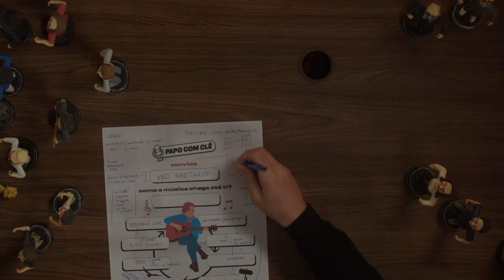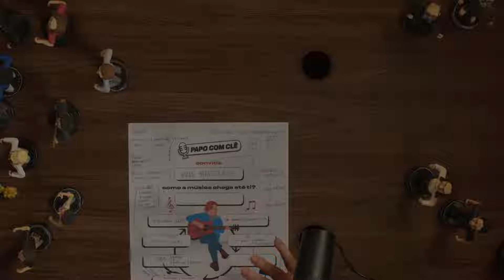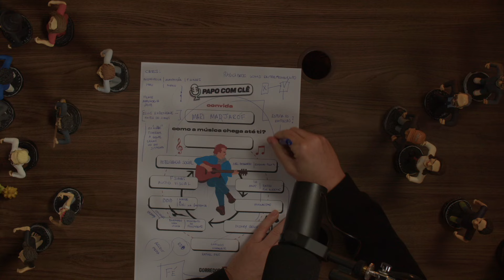Mariana Madjarof | Marketing Musical | Papo com Clê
✅Adquira aqui o seu Board do Artista

✅ Aprenda a dominar o Tiktok com o curso Tik Toques do Clê

✅ Minutagens Mariana Madjarof:

1:04 a 8:09 "Comecei trabalhando em rádio" / "A rádio até hoje é um ambiente mágico"
8:10 a 14:59 "Tem uma magia em torno da AnaVitória" / "A gente cresceu num mundo que não existia super exposição"
15:00 a 24:08 "Trabalhei um bom tempo na Disney" / "Deus é um amigo íntimo, não precisa de protocolo pra falar com Ele"
24:09 a 28:39 "Na Disney eu aprendi a lidar com crises" / "Nada do que acontece internamente pode ser passado pra fora"
28:40 a 33:45 "A gente leva muito a sério a nossa intuição"
33:46 a 38:22 "Quando o Simas me falou sobre o posicionamento da Manu eu fiquei encantada"
38:23 a 41:03 "A assessoria de imprensa movia montanhas" / "Hoje ela tem menos força"
41:04 a 47:05 "A Manu é uma mente brilhante" / "Quando topou ir pro BBB, ela planejou tudo" / "Aquele BBB foi histórico, porque eles eram as únicas pessoas 'livres' na pandemia"
46:06 a 55:55 "A gente tinha menos de 1 milhão pra fazer o filme da AnaVitória" / "Foi um dos dez mais assistidos"
55:56 a 1:02:03 "As maiores marcas do país queriam a Manu como garota propaganda" / "A Manu se tornou uma marca muito forte"
1:02:04 a 1:06:45 "Na publicidade, você tem que dar as cartas no momento certo"
1:06:46 a 1:13:40 "O Jão tem uma ligação muito íntima com o público dele" / "A publicidade e o artista podem andar muito juntos"
1:13:41 a 1:24:27 "Você não precisa saber fazer tudo, mas precisa ter uma curadoria boa"
1:24:28 a 1:30:37 "Quando a Manu tava no BBB eu recebia ligação de madrugada pra publicidade" / "Ela tem uma inteligência social absurda pra lidar com o frenesi do mercado"
1:30:38 a 1:35:32 "Simas se tornou uma produtora audiovisual" / "A gente trata tudo como único e extraordinário"
1:35:33 a 1:44:55 "Você tem que manter a atenção do seu expectador nos primeiros três segundos" / "Entendi que a Manu era uma grande contadora de histórias no primeiro papo"
1:44:56 a 1:52:12 "O meu maior desafio foi com uma outra mulher" / "Fui chorar no banheiro da gravadora"
1:52:13 a 1:59:36 "Eu era um chato batendo de porta em porta" / "Depois da tempestade vem a abonança